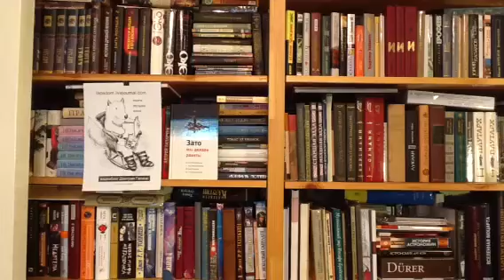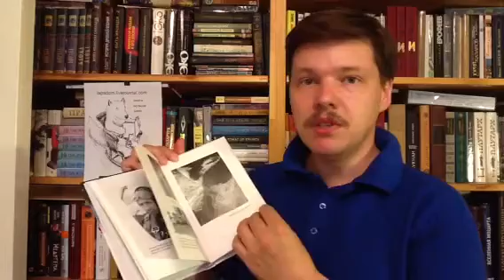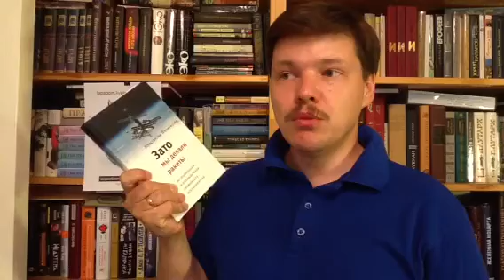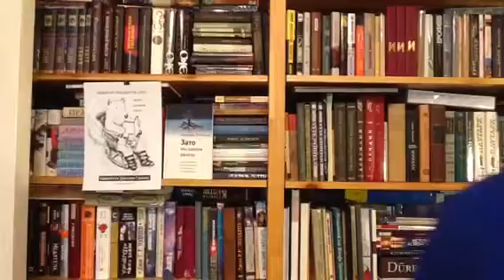Феоктистов К. Зато мы делали ракеты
Время_издательство. Аннотация:
Константин Петрович Феоктистов - инженер, конструктор космических кораблей, один из первых космонавтов. Его новая книга - увлекательный рассказ о становлении космонавтики и о людях, чьи имена вписаны в историю освоения космоса. Но главная озабоченность К.П.Феоктистова - насущные проблемы человечества. Своими размышлениями о подходах к решению глобальных задач настоящего и ближайшего будущего делится с читателями автор.

Как вести книжный видеоблог. Мастер-класс Дмитрия Гасина:
О детской литературе: что прочесть, кто пишет, где обсуждают? Более 170 ссылок:
Как сэкономить, покупая книги? -

Хорошего чтения!